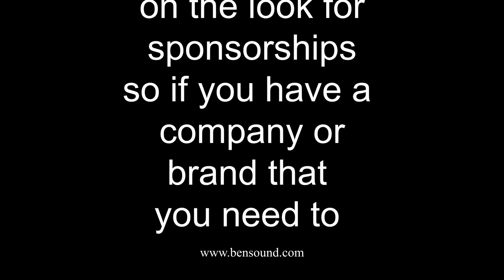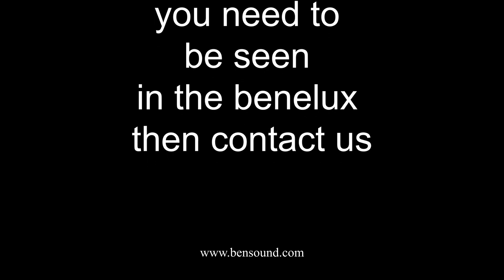trainingmet team DFK mariembourg karting des fagnes van 28/08/2021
Daan Weuts met
DFK De feyter Karting team
training met het team op karting des fagnes in mariembourg belgie